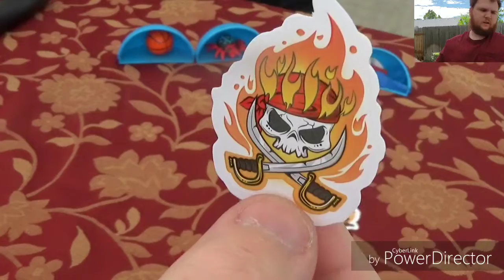Openings S1 E14 Grim Jaw Reviews Zuru 5 Surprise for boys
Grim-Jaw Open Zuru 5 Surprise for Boys